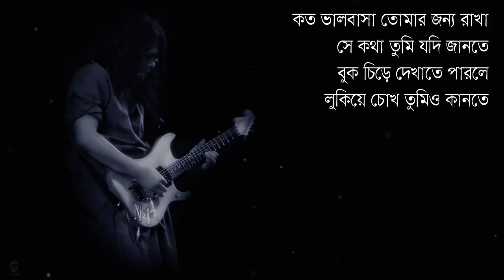Mon Amar Pathorer Deyal James মন আমার পাথরের দেয়াল জেমস Lyrics